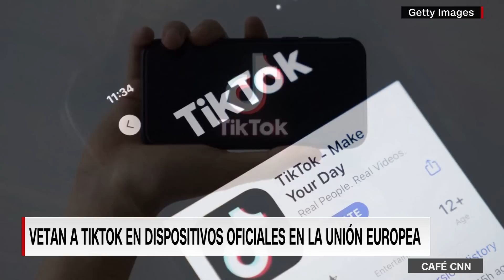Experto explica los riegos de seguridad a los que se expone con el uso de TikTok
La red social TikTok está despertando la inquietud de los usuarios luego de que la Unión Europea, Estados Unidos y Canadá prohibieran su uso en los dispositivos oficiales. Luis Noguerol, experto en telecomunicaciones y seguridad cibernética, explica el riesgo que implica para la seguridad del usuario de esta red social debido a que “la cantidad de datos que colecta es incalculable”.